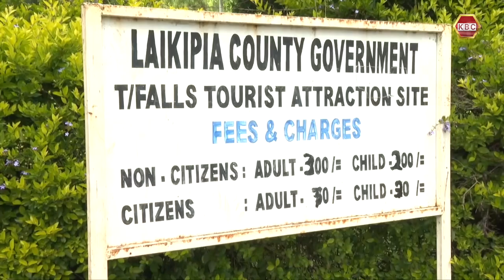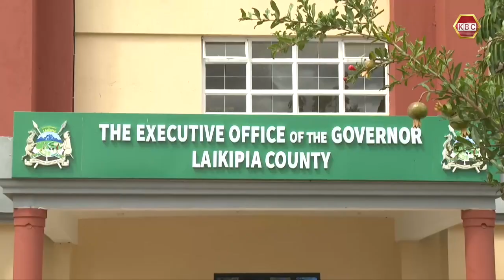Laikipia County govt seeking support to ward off encroachers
Laikipia County Government is seeking support to ward off encroachers targeting conservancies and wildlife habitats in the area. Laikipia Governor Joshua Irungu says conservancies such as Kimoron, Olelentille, Olpejeta and Mugie if well managed and marketed could net more tourists.